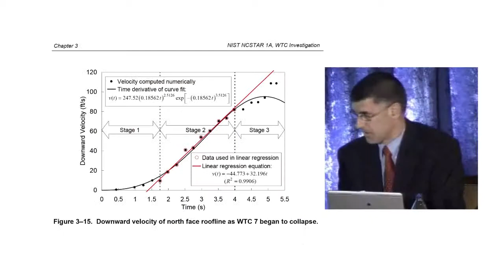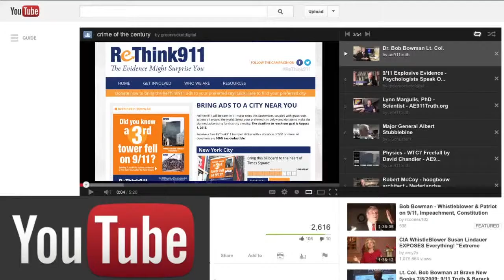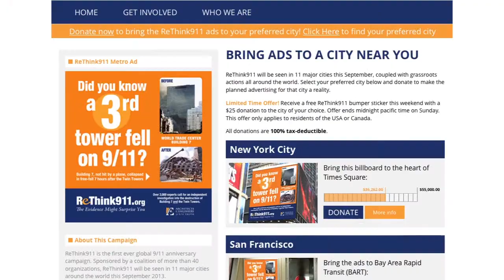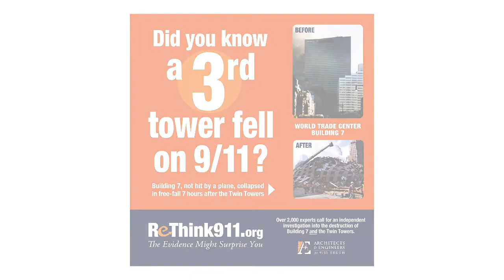ReThink911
to donate to this unprecedented global campaign. to follow the campaign.